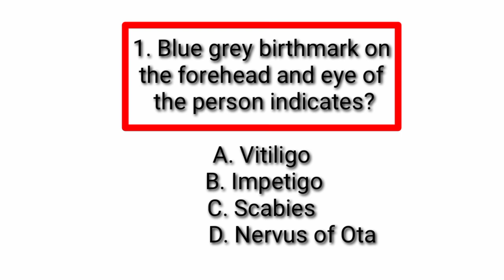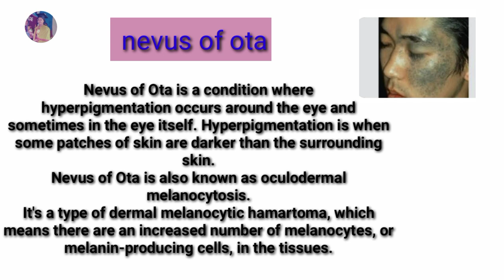DHS, DME, NURSING TUTOR MODEL QUESTION AND ANSWER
staff nurse all psc exam type question